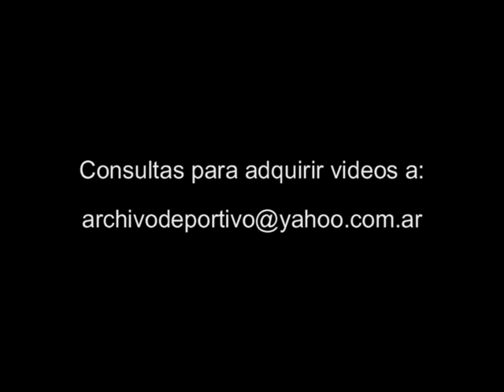Entrenamiento de la Seleccion Argentina de Futbol - DiFilm 1994